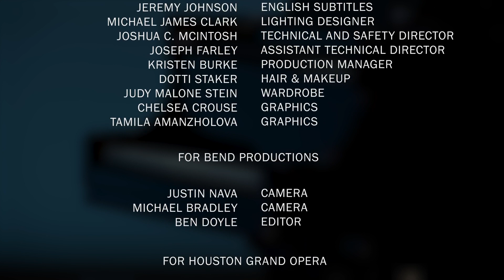HGO Studio Digital Recital Series: Cory McGee and Alex Munger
Join us for the HGO Studio Digital Recital Series from August 10 through August 20. For full details of each recital, read the program here:

HGO Studio Digital Recital Series:
Tuesday, August 10: Raven McMillon, soprano; Bin Yu Sanford, piano; Sean Krissman, clarinet

Wednesday, August 11: Nicholas Newton, bass-baritone; Bin Yu Sanford, piano

Thursday, August 12: Lindsay Kate Brown, mezzo-soprano; Alex Munger, piano

Friday, August 13: Ricardo Garcia, tenor; Bin Yu Sanford, piano
Denise Tarrant and Natalie Gaynor, violins; Eliseo Rene Salazar, viola; Barrett Sills, cello

Monday, August 16: William Guanbo Su, bass; Bin Yu Sanford, piano

Tuesday, August 17: Sun-Ly Pierce, mezzo-soprano
Henry Williford, flute; Eliseo Rene Salazar, viola; Barrett Sills, cello

Wednesday, August 18: Blake Denson, baritone; Alex Munger, piano

Thursday, August 19: Elena Villalón, soprano; Bin Yu Sanford, piano

Friday, August 20: Cory McGee, bass; Alex Munger, piano